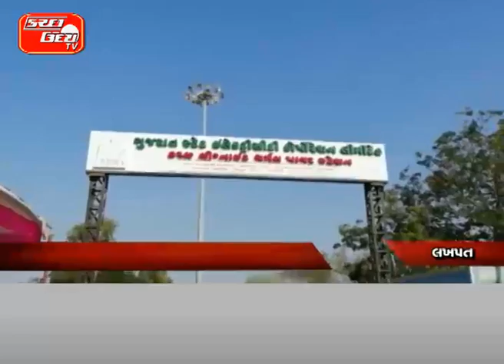એપ્રેન્ટિસ યુવાનો દ્વારા પાન્ધ્રોમાં કરાયા ધરણા…લિગ્નાઈ થર્મલ પાવરમાં નોકરી ન મળતા વિરોધ કોન્ટ્રાક